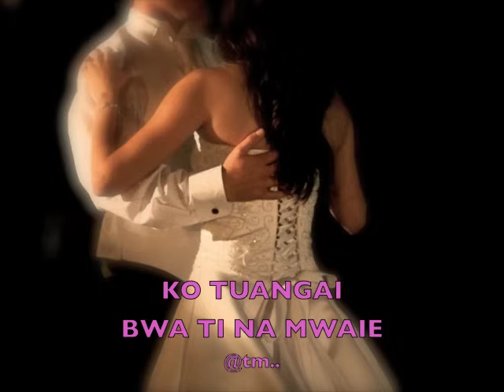2016 E TUANGAI BWA TINA MWAIE - Kiribati@tm..